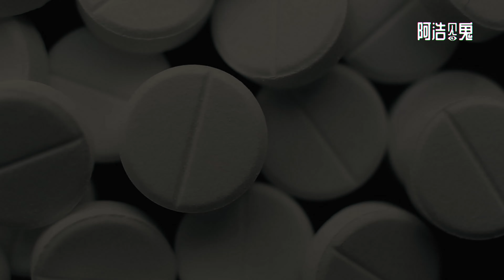《鬼学校》Haunted School「第十三集」Episode 13 | 阿浩见鬼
“当我们的女儿上学第一天的公交车时，我们开心地笑了。然后，两分钟后，真正的公交车来了，我们的心沉了下去。”

你有没有在你的童年遇到过？
为什么学校与超自然现象有任何关系？
你听过什么样的故事让你脊背发凉？

观看这一集，了解更多关于学校及其丰富的超自然现象的历史。

阿浩见鬼 - 阿浩跟大家大谈灵异故事，分享与解说超自然现象的个人经历。

超自然世界的巨大未知隐藏在我们的生活中，您是否相信它们的存在完全取决于您的心态。 我们常听说的超自然异常包括幻影、影子人、财产、灵魂、鬼魂、闹鬼、pontianak、toyols 和任何其他尚未发现的谜团。

阿浩为了您的方便，将这些灵异相遇变成有画面的故事，希望大家多多支持和关注。

章节时间线:
0:00 - 开幕预告片
0:18 - 介绍
0:47 - 鬼学校
11:20 - 个人经历
14:48 - 结论